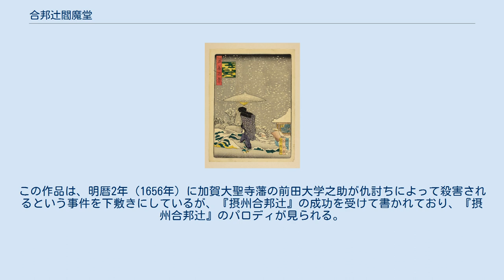合邦辻閻魔堂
合邦辻閻魔堂（がっぽうがつじえんまどう）は、大阪市浪速区にある堂宇。
融通念仏宗の寺院・西方寺の境内に立地する。
 合邦辻（がっぽうがつじ）は、現在の松屋町筋（下寺町筋）と国道25号線（竜田越奈良街道）の交差点（公園北口交差点）を指す歴史的な呼称。
合邦ヶ辻などとも表記される。
 古くは「合法辻」と書かれ、聖徳太子が物部守屋と仏法について合論した地であると伝わるほか、「四天王寺の学校があったことから「学校が辻」と言っていたものが訛った」など、地名については多くの俗説がある。
 江戸時代には大坂市街の南郊、摂津国東成郡天王寺村の一角であった。
合邦辻は四天王寺西門の西方に位置しており、逢坂（天王寺七坂のひとつ）の上り口に当たる。
すなわち竜田越奈良街道はここから東へ、四天王寺門前まで上町台地の斜面を上っており、坂に向かって右手に一心寺、左手に安居神社がある。
 この一帯は1897年に大阪市（当初は南区に属した）に編入され、市街化が進んだ。
 歌川芳雪『浪花百景 四天王寺合邦辻』。
雪の情景は『摂州合邦辻』が下敷きになっている。
 閻魔堂も聖徳太子の創建によると伝えられ、古くは大伽藍があったが、兵火にかかって辻堂になった。
『摂津名所図会』（1796-98年刊）などに当時の様子が描かれている。
もともとは現在の交差点の東南側にあったが、明治中期、道路拡張のために、交差点の北西側にあたる融通念仏宗西方寺の境内に移転した。
 西方寺は融通念仏宗の寺院で、山号を暁月山といい、本尊は阿弥陀仏。
第二次世界大戦の戦災で焼失したが、戦後に再建された。
 閻魔堂は国道25号に面して建っており、『摂州合邦辻』ゆかりの地として「玉手之碑」（玉手は『摂州合邦辻』の登場人物）が立つ。
 文楽および歌舞伎『摂州合邦辻』（安永2年（1773年）初演）の舞台である。
作中で主人公が重い病を閻魔堂に願掛けして治すことから、病気平癒を祈願する人々の信仰を集める。
本作では、「合邦」という名の人物が当地に庵室を構え、閻魔堂を建立する設定になっている。
なお、『摂州合邦辻』は俊徳丸伝説を下敷きのひとつとしているが、俊徳丸を主人公とした謡曲『弱法師』は「極楽の東門に通じる」とされた四天王寺の西門を舞台にしている。
 歌舞伎『絵本合法衢』（文政7年（1810年）初演）でも登場する。
この作品は、明暦2年（1656年）に加賀大聖寺藩の前田大学之助が仇討ちによって殺害されるという事件を下敷きにしているが、『摂州合邦辻』の成功を受けて書かれており、『摂州合邦辻』のパロディが見られる。